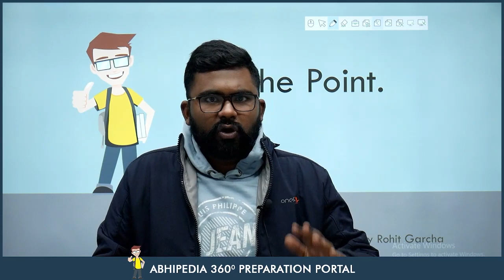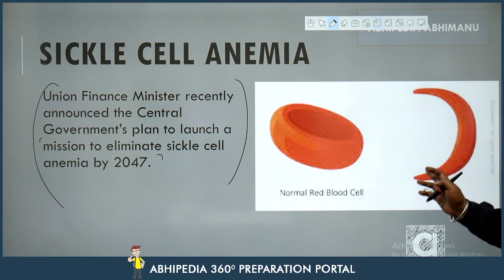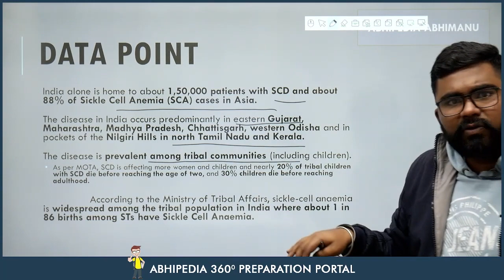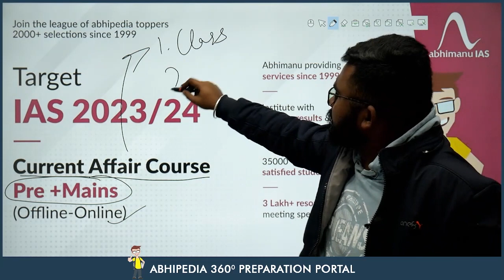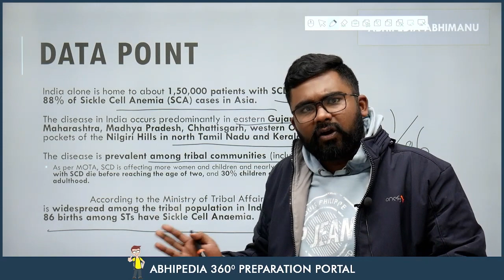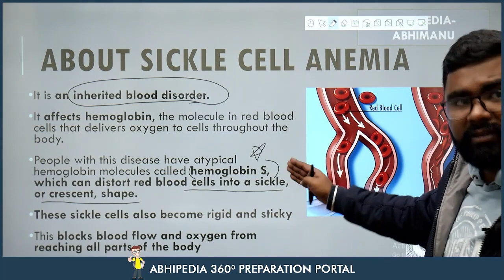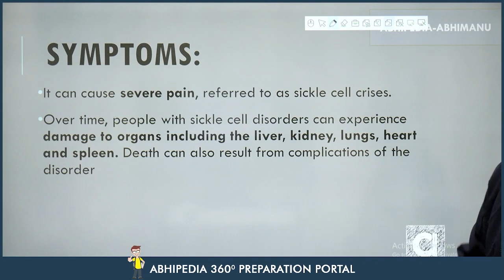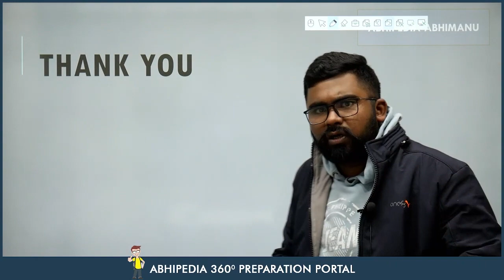UPSC CSE 2023 | To The Point | Current Affairs Series | Sickle Cell Anemia | by Rohit Sir